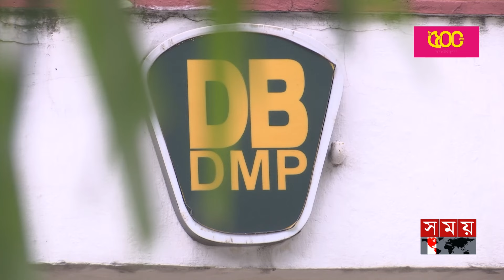জীবনরক্ষার টিকা, ওষুধ সব নকল; ডিবির জালে চক্র | DB Harun-or-Rashid | Fake Medicines | Somoy TV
Somoy TV: t.ly/Se1z
Somoy TV Bulletin: t.ly/iqIq
Somoy Entertainment: t.ly/3dWC
Somoy Sports: t.ly/iASp
SOMOY TV ISLAMIC: t.ly/zU6a

Somoynews.tv: t.ly/Y7ab
খেলার সময়: t.ly/xJ5H
সময়ের গল্প: t.ly/EW3M
এ সময়ের বাণিজ্য : t.ly/m3ir

Groups:
Somoy TV (Official)✅: t.ly/ajiO
Somoy Entertainment✅: t.ly/8CLh
Somoy Business✅: t.ly/4xaJ